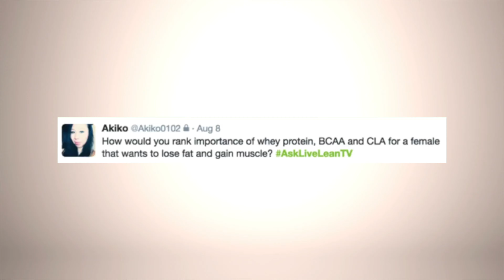Ranking Supplements: Whey Protein vs BCAAs vs CLA To Lose Fat And Gain Muscle | LiveLeanTV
On today’s episode of Live Lean TV, we’re answering a viewer question who asked, how would you rank the importance of whey protein, BCAA, and CLA for a female that wants to lose fat and gain muscle?

Here’s today’s viewer question: How would you rank the importance of whey protein, BCAA, and CLA for a female that wants to lose fat and gain muscle?

Jess: When it comes to these three supplements, I would say whey protein is the highest in importance.

If you can only afford one of these three, I’d recommend getting whey protein only.

BCAAs are important for gaining muscle, especially if you are a hard gainer.

However, BCAAs are also in whey protein naturally, so if you are also taking a BCAA supplement, it goes above and beyond what you’re already getting from whey protein.

I would ditch CLA since I don’t think it’s all that important.

If you’re looking for supplements that you don’t need to take or spend money on, you could get rid of CLA.

In some cases, CLA may help with fat loss, however the most important thing for fat loss is you’re in a slight caloric deficit and you’re doing your workouts.

Brad: Yeah, it sounds like what you want is a body recomp.

If this is the case, whey protein is definitely important, and the BCAAs can be important as well because, as you said, you’re going to be in a slight calorie deficit.

Therefore you want to make sure that you’re actually maintaining and protecting your muscle.

Jess: And not burning into your muscle.

Brad: That’s what the essential amino acids can do.

They will create an ozone layer over your muscles to help protect them when you’re in that slight calorie deficit.

I would go with whey protein and BCAAs, and then I would toss CLA out, if you don’t have it in your budget.

Jess: In the order you listed them in the question, that’s the order of importance.